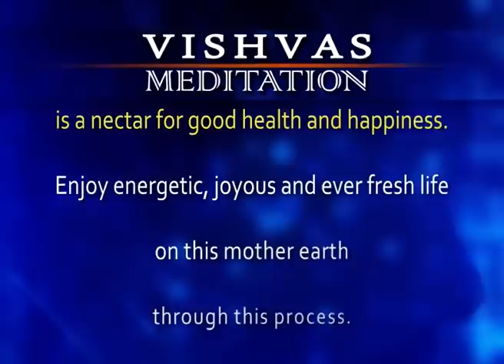VISHVAS MEDITATION - 24 Nov 2022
VISHVAS MEDITATION - 24 Nov 2022 SADHNA TV-2226